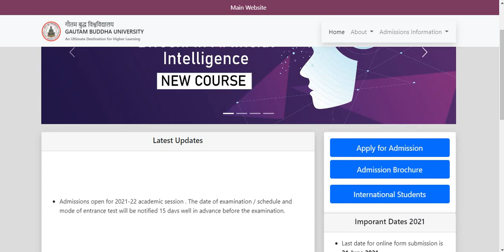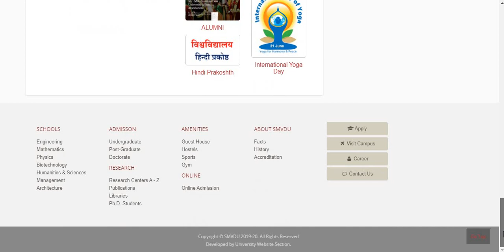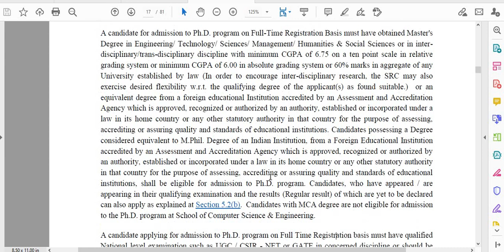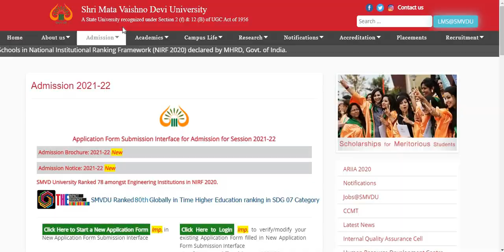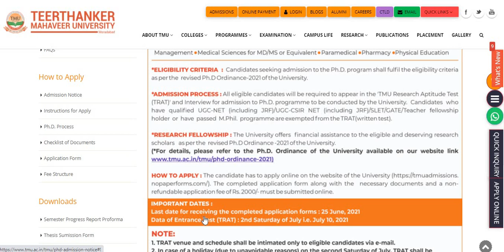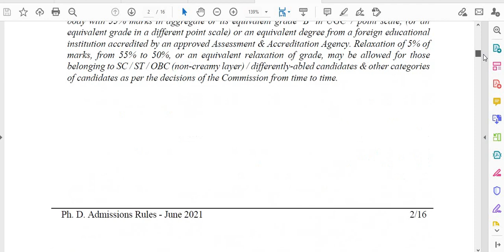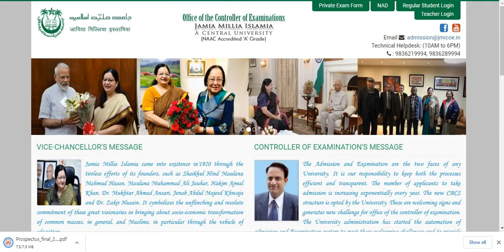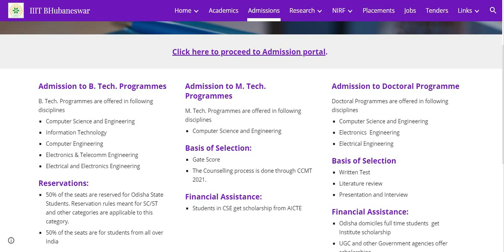6 UNIVERSITY PhD ADMISSION NOTIFICATION 2021 I FEW OFFERING FELLOWSHIPS I GOVT / PVT UNIVERSITY PhD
6 UNIVERSITY PhD ADMISSION NOTIFICATION 2021 I FEW OFFERING FELLOWSHIPS I GOVT / PVT UNIVERSITY PhD

phd admission 2021, phd admission, phd admission 2021 india, phd admission process,
phd admission notification 2021, phd admission form 2021, phd admission interview,
phd admission 2021 in rajasthan, phd admission 2021 in West Bengal,
Phd admission 2021 in tamilnadu, phd interview, phd kaise karen in hindi, phd ka full form,
phd degree, phd kya hai,phd after mba, phd after btech, phd after mca, phd after mtech

BELOW ARE WEBSITE LINKS OF 6 (SIX) UNIVERSITIES TO SEE THE DETAILS :

1. Gautam Buddha University (GBU), Greater Noida, a state university in Uttar Pradesh

The last date for online form submission is 21 June 2021

2. Shri Mata Vaishno Devi University, Katra, a state university in Jammu & Kashmir,

A candidate applying for admission to Ph.D. program on Full Time Registration basis must have
qualified National level examination such as UGC / CSIR - NET or GATE in concerned discipline or
 may also apply for admission to Ph.D. program on full-time registration basis for which they may be considered
 in case of left over seats. However such candidates shall not be entitled for any Assistantship from the University.

UGC-NET/GATE qualified PhD students of SMVDU, eligible for registering on full-time basis,
shall be eligible for an Assistantship of Rs.25,000/- per month for first two years and Rs. 28,000/- per month
for next one year along with a contingency of Rs. 12,000/- per year for the initial two years and a total of Rs. 25,000/-
for the third year or till the time he/she submits the PhD thesis, subject to the rules and regulations in this context

The closing date for submission of online application is 10 July 2021.

3. Teerthanker Mahaveer University (TMU), Moradabad, a Jain Minority State Private University in Uttar Pradesh

The closing date for submission of online application is 25 June 2021

4. Pandit Deendayal Energy University (PDEU), Formerly Pandit Deendayal Petroleum University

The closing date for Online Application is 31 May 2021

FINANCIAL ASSISTANCE FOR FULL TIME CANDIDATES

 The University offers financial assistance from its own resources as per its availability
in the name of scholarship, who would qualify as per the norms specified below on merit basis as follows:
Up to first two years : Rs.25,000/- per month as research scholarship
In the third year : Rs.30,000/- per month as research scholarship

5. JAMIA MILLIA ISLAMIA , A CENTRAL UNIVERSITY

Date of Notification (Availability of Online Forms - 1st August 2021
 Last date of submission of Online Application form - 25th August 2021
 Editing of Online application form (Candidates may correct, if any) - 26th August – 30th August 202
1 Last date For Submission of Hard copy of Online application form at the concerned Deptt/Centre - 08th September 2021
 Issue of Admit Card - 10th to 15th September 2021
 Date of Admission Test - 26th September 2021 (Sunday)

6. IIIT Bhubaneshwar

Due to cyclone "YAAS" we are facing some technical issues. You are advised to apply 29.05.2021 onward.